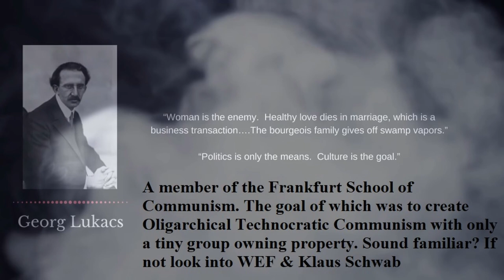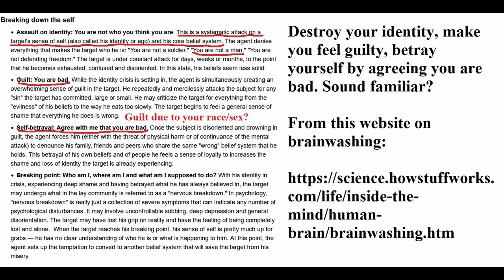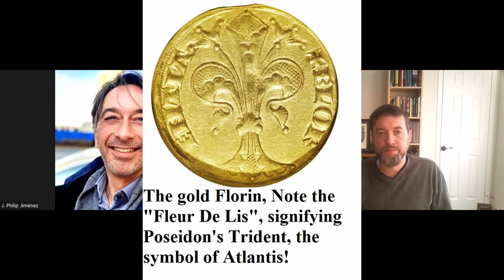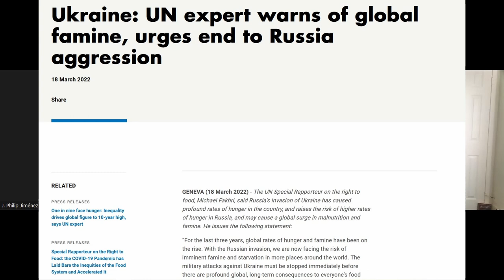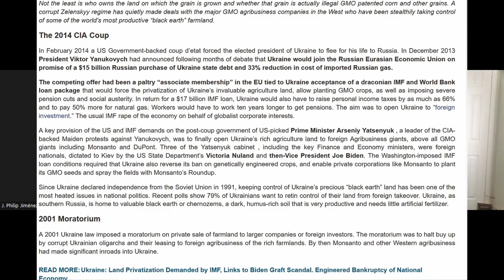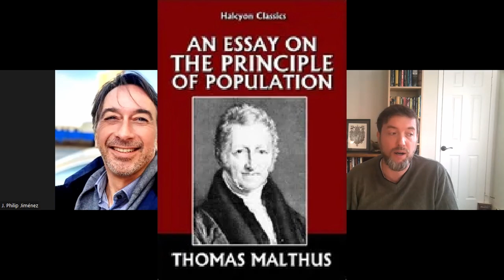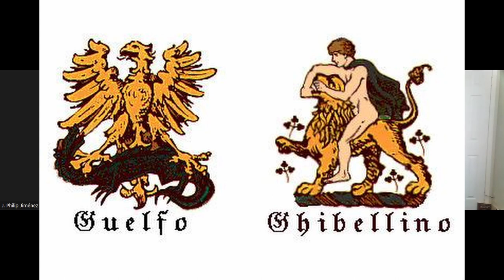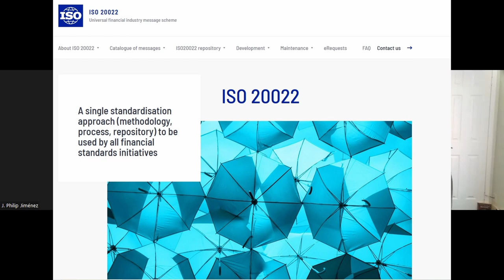The Venetian Black Nobility series with J. Philip Jimenez, Episode 3 Part 2 of 2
The long-awaited third installment of the Venetian Black Nobility series sees Phillip do the heavy lifting as we delve into the murky depths of the history of the Guelphs and Ghibellines. We talk about how it seems to Ian that the Pro-Papal Guelph faction is Molochian. Whereas, the Pro-Holy Roman Empire Ghibelline faction seems Promethean/Luciferian in nature.

We go on to discuss how Culture is defined by language and how Dante's plea to modernize Latin into the modern Italian language created a paradigm shift in Italy. We also talk about how the Venetian Council of Ten created a toolkit  of control which included: bankrupting competitors, engineering famines and even helping to spread the Black Plague just to cripple their enemies! This toolkit is used by these shadowy Oligarchs even today and we see it in currently unfolding events!

At the end of the episode we talk about future episodes including an upcoming VBN related Viewer Q&A Livechat as well as a video Ian is working on regarding currently unfolding events involved in the Shadow War between the Molochians and Luciferians that is starting to spill out into the public realms!

Join us in this journey through Medieval Italian politics as we tease out some of the differences between the Promethean/Luciferian faction and the Molochian factions!

J. Phillip Jiminez is the CEO of the URD Institute in Mongolia. The Universal Rights NGO was started in 2014 to "To cherish human rights and freedom and make contribution protecting human rights and strengthening legal value.".

You can find more about J. Phillip Jimenez on his

If you enjoyed this content and want to donate to help with expenses and to keep this show going you can donate as little as $1

Or if you're a member of the Black Nobility and would like me to say nice stuff instead, you can also send my "9-figure gold equivalent yearly stipend in 5/26/2022 valuation" to any of the below methods. :D :P

If you wish to Donate Crypto here are some wallet addresses be sure you are careful with Algo and Monero as those addresses are very long double-check before sending!:

BTC: 38BYKYGvViCnpYa4RDxScY8aFfoUr7FzDP

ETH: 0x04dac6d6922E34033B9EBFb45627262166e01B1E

Polygon MATIC: 0x17aE6fBF3d2B3641b1f78FBa9C1fd0D7d590EA14

Algorand ALGO: CIHYBK76AMNKFZQHOYNOJ7CIO5DZIQL5IGU2FA6VRZRAWPZQBAMR6ZEJGI

Monero XMR: 837x9X9NU9eaVMTvRofBAH55oJM6oPDXpRAvjM47atJSBExXWRvZsDwU6o3Qh1f39w1VqCsHTDAEaYhkLhkezaCXHPuFGM